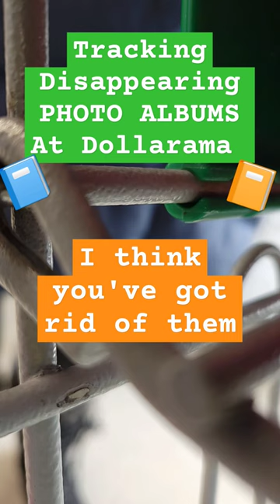Disappearing Photo Albums at Dollarama-They're Gone!